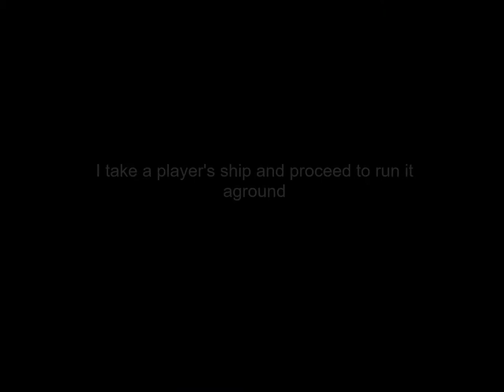Sea of Thieves Part II